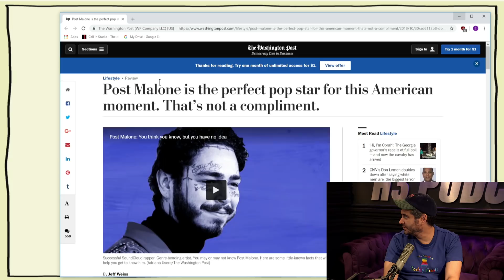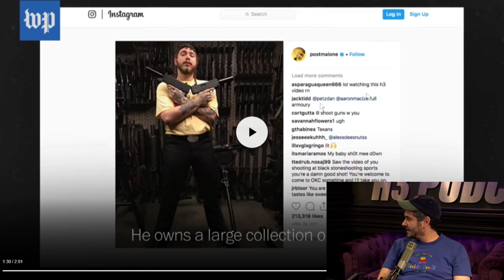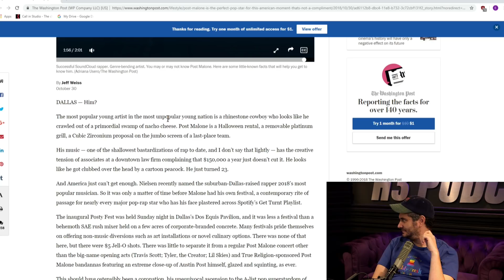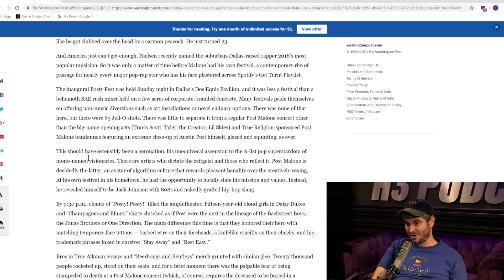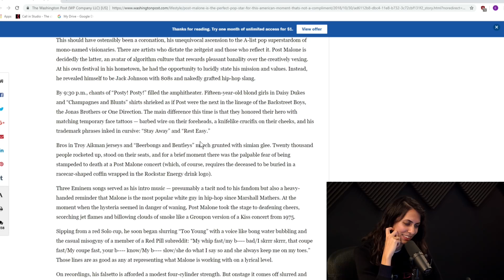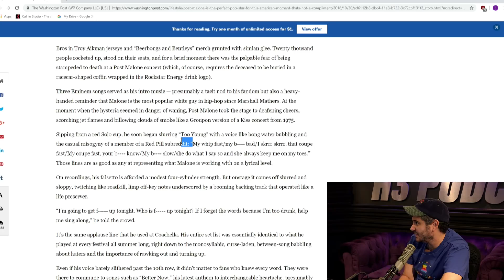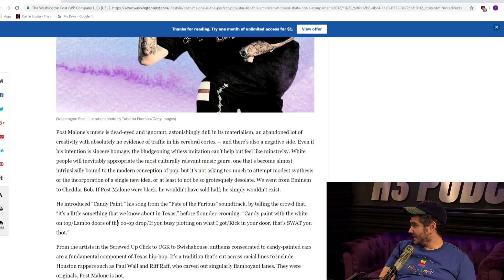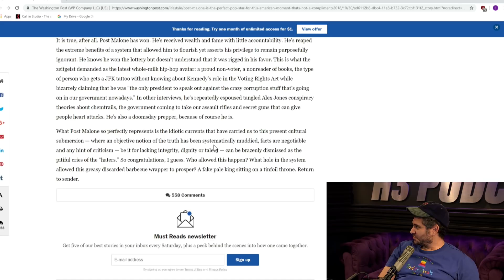H3 Defends Post Malone